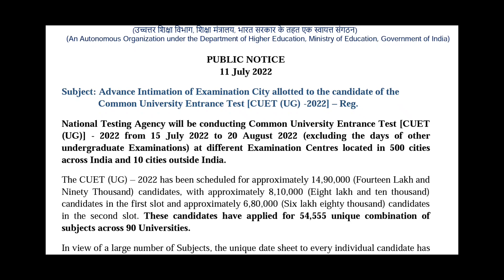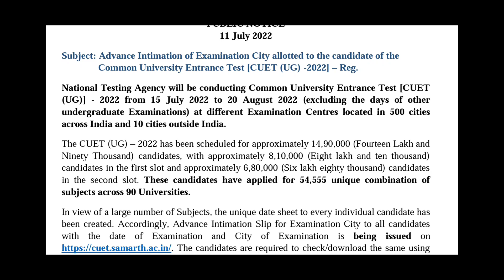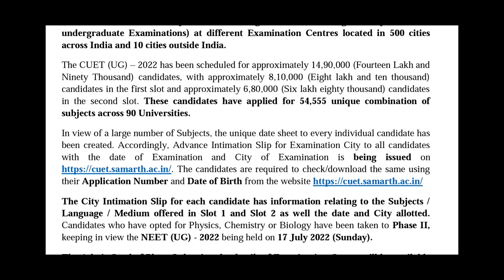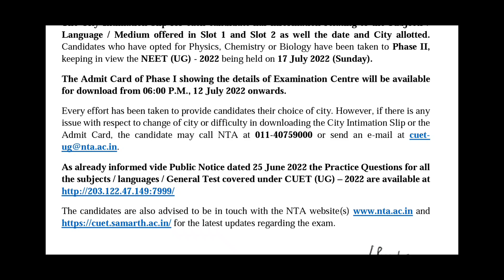CUET UG 2022 Admit Card Released | Common University Entrance Test Exam | Official Notice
Exam Update 12: CUET UG 2022 Common University Entrance Test conduct by NTA for admission in Colleges or Institutes or Universities for UG Courses in Bengali by Chemistry Family

Test will be conducted by NTA for admission to College or Institute or University for UG various course.

Previous Videos related with CUET UG 2022 and CUET PG 2022

1. CUET 2022 Common

2. CUET UG 2022 Common

Equipments Used:

1. Lenovo IdeaPad Laptop

2. XP-Pen Graphics Pen Tablet

3. Realme X2 Pro Mobile

4. Boya BYM1 Omnidirectional Lavalier Condenser Microphone